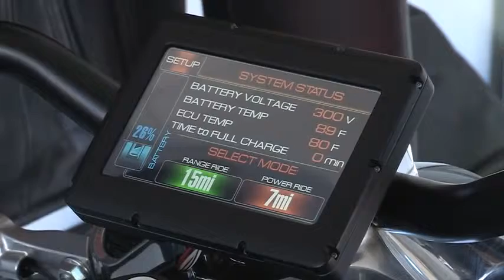Harley Davidson LiveWire Electric Motorcycle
Cycle World sits down with Jeff Richlen (Engineer) and Kirk Rasmussen (design Stylist) to discuss the "Live Wire"